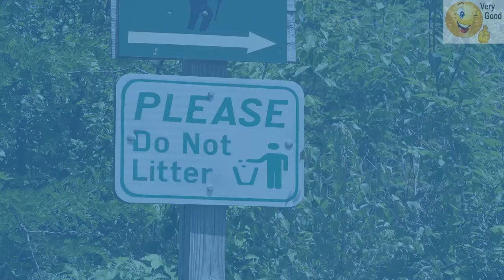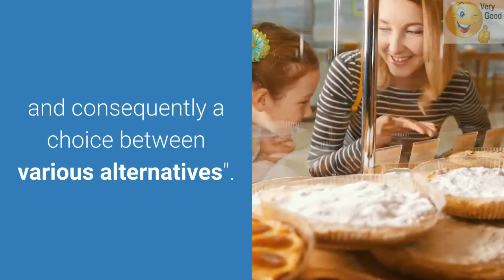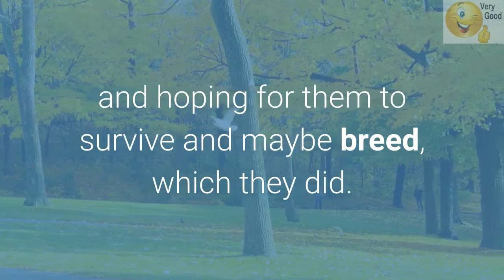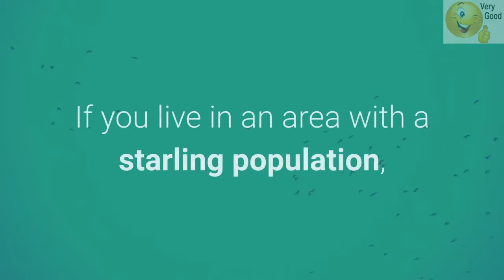Brer CalebPhD: Where do we stand as you, act as the Manchurian Candidate, affects me here in Europe?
When we try to pick out anything by itself, we find it hitched to everything else in the universe" — John Muir
Brer Caleb, Ph.D., asks the following: Where do we stand when one man, acting as the Manchurian Candidate in North America, affects me here in Europe?